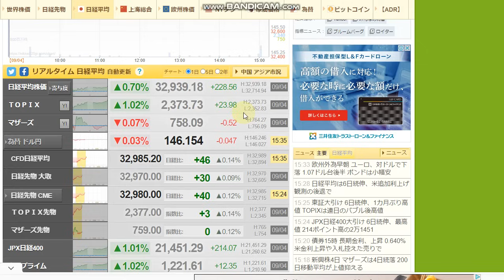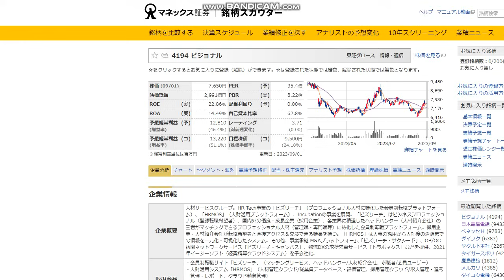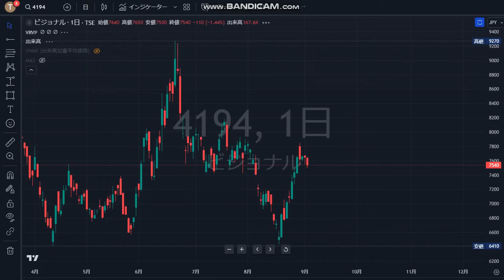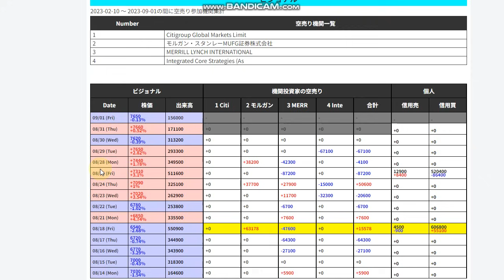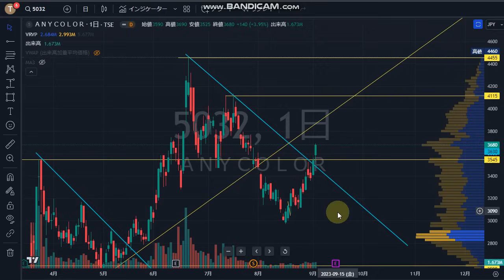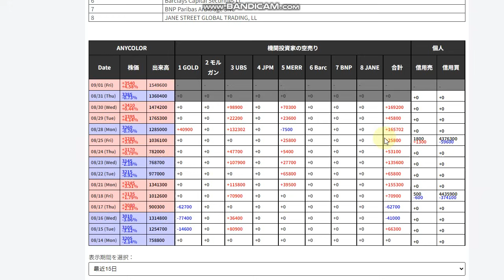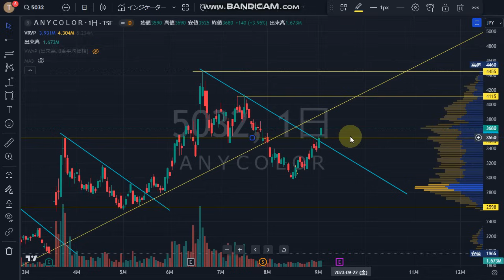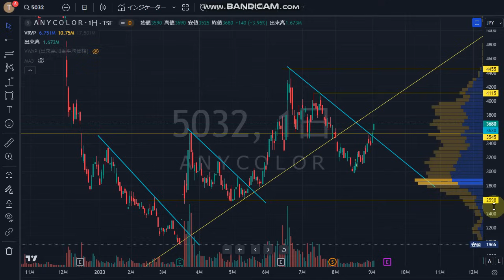決算直前！ANYCOLOR & ビジョナルが来る！？株式テクニカルチャート分析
🔽僕が運営する「株オンラインサロン」メンバー募集中！

■サロン内容
・メンバー限定LINE配信
・トレードスキル向上コンテンツ
・交流グループトークチャット
・オンライン勉強会（通常プラン以上）
・TOMOとのダイレクトチャット（VIP）

ぜひ無料で覗きに来てください！

さらに、「うねり取り株投資実践講義」（総時間147分）もプレゼント中。

▶当チャンネルおすすめ動画

■銘柄選定はしこり玉を見よ！